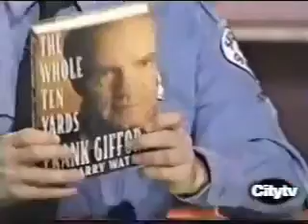Uncle Frank’s 70th Birthday, Penn & Teller, D.L. Hughley, Aunt Chippy